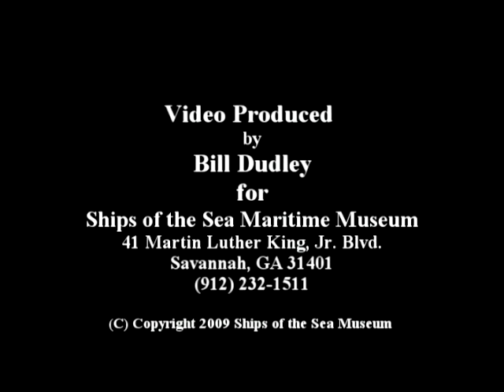Sana Ndiaye performs "Children" on the Akonting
This original song by Sana is an excerpt from the video series "How to Play the Akonting with Sana Ndiaye" on the Ships of the Sea Museum
The akonting (or ekonting) is one of almost 60 documented plucked spike lutes found in West Africa, and is considered by some musicologists to be (at the least) one of the primary ancestors of the African/American instrument which became the gourd banjo. Despite its simple appearance, the akonking is capable of sophisticated and fascinating musical expression. It is now, however, only rarely played in the Senegambia -- the region of its origin.
Sana Ndiaye was born in the village of Djembering in the southern region of Senegal. He began to play the akonting as a small boy, taught by his grandfather in the traditional manner of the Jola people. Over the years Sana continued to balance his schooling with playing the akonting for community functions and celebrations, and developed many innovations which have expanded the repertoire of the instrument.